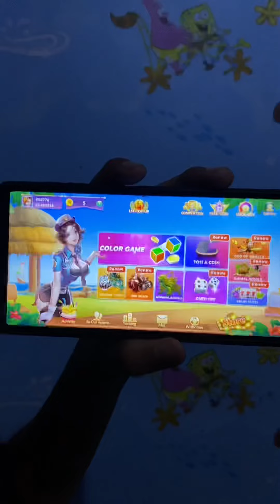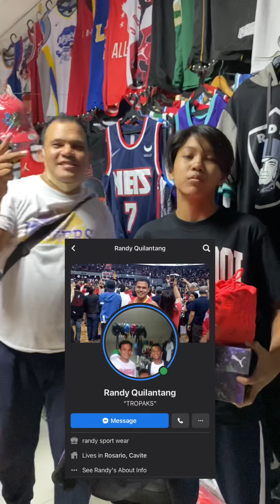Melo Ball na sapatos 👀 Lupit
Promoter's apps🤠Panalong panalo ka dito at walang kaltas ang cash out 3 minutes Pasok agad ⬇️